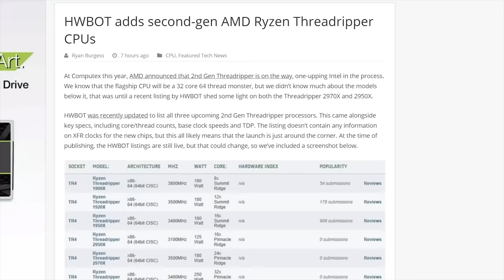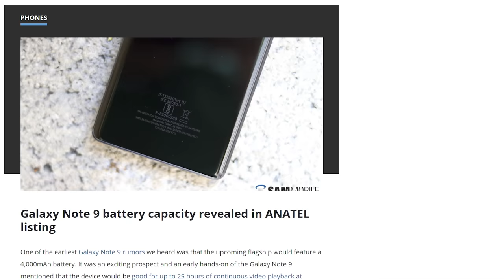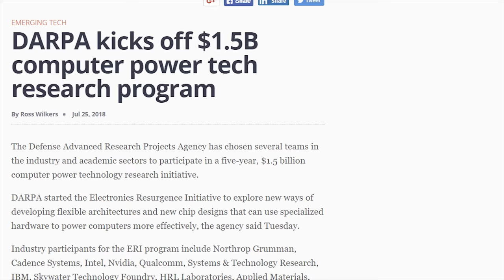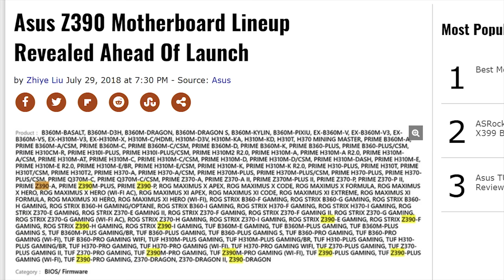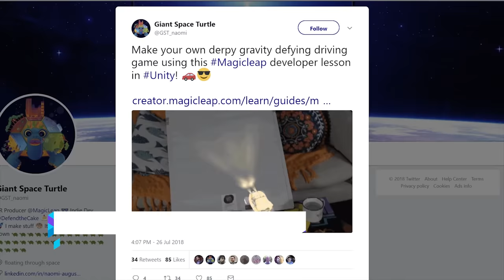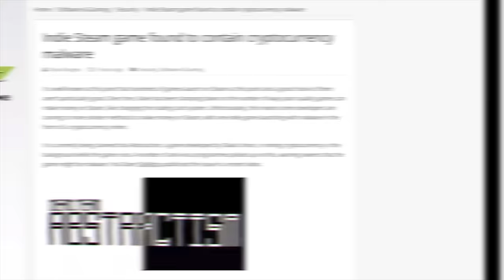Threadripper 2 is RIPPIN' WALLETS!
NEWS SOURCES:

IT’S TAKIN’ YER WALLET OUT FER A RIP, BUD

QUICK BITS

HEY! I’M READIN’ HERE!